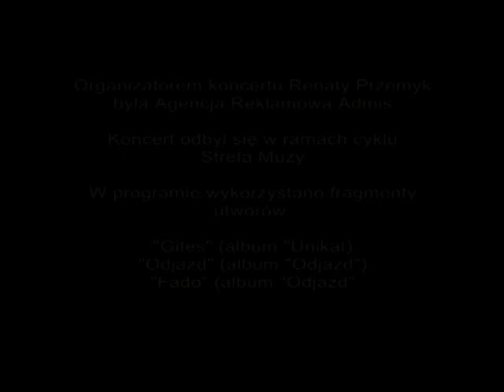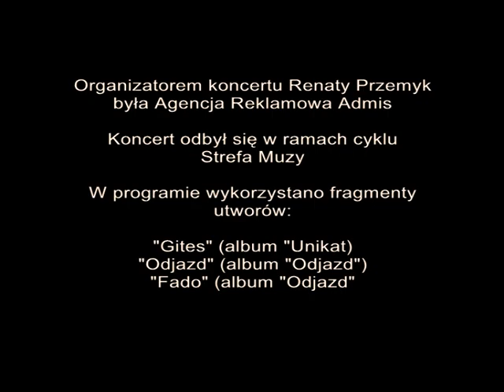Renata Przemyk, część II, Miłość i przekora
Renata Przemyk odwiedziła Białystok z koncertem promującym jej najnowszą płytę "Odjazd". Opowiedziała m.in. o tym, czym dla niej jest miłość, podsumowała swoje 20 lat na scenie.